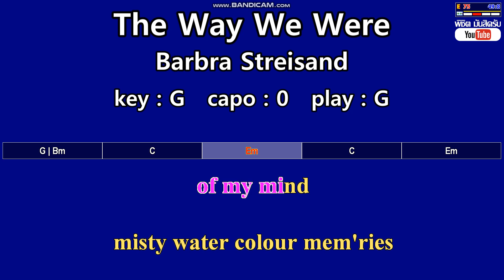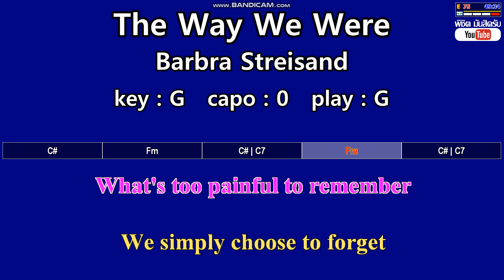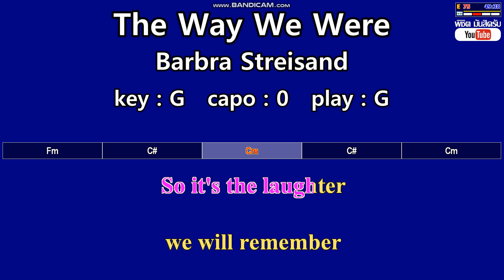The Way We Were - Barbra Streisand (Karaoke & Easy Guitar Chords) Key : G